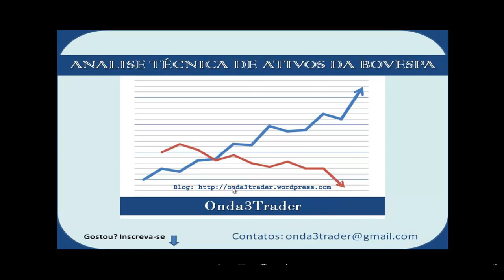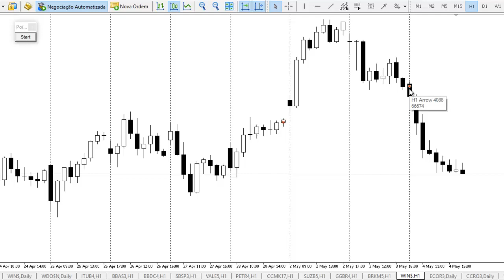Vídeo 01 - Maio 2017